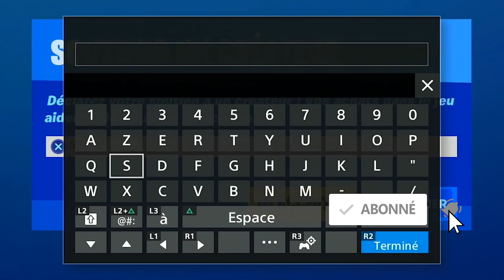GUIDE COMPLET DES DÉFIS XP A GOGO SEMAINE 2 FORTNITE SAISON 4 CHAPITRE 2, LISTE DÉFI DE LA SEMAINE 2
▬▬▬▬▬▬▬ • BIENVENUE 😍 • ▬▬▬▬▬▬▬

▬▬▬▬▬▬▬ • PARTENAIRES 💪 • ▬▬▬▬▬▬▬

"SOISCOOLMEC"
"STRIKESOISCOOL"

.▬▬▬▬▬▬▬ • TOP DON 💰 • ▬▬▬▬▬▬▬

▬▬▬▬▬▬▬ • MUSIQUE OUTRO 🎵 • ▬▬▬▬▬▬▬